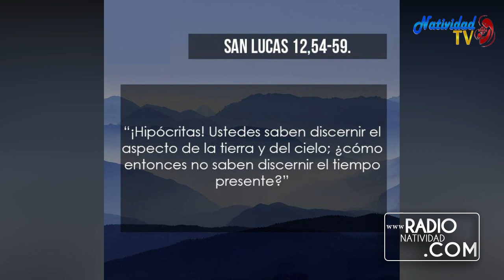EVANGELIO DE HOY Viernes 23/10/2020 P. JUAN CARLOS GÓMEZ YANEZ